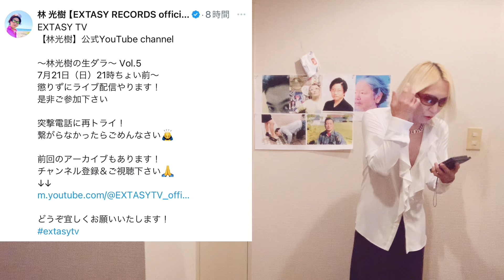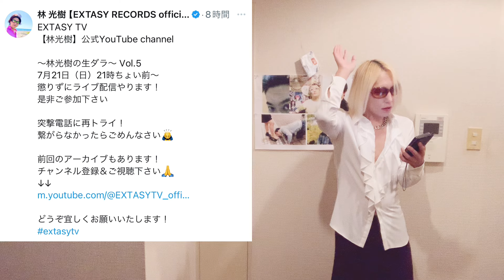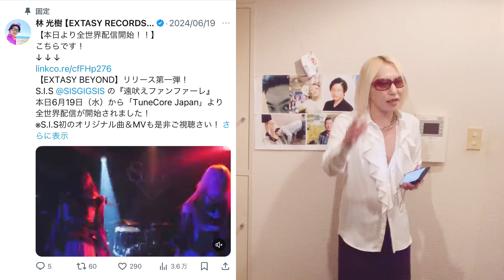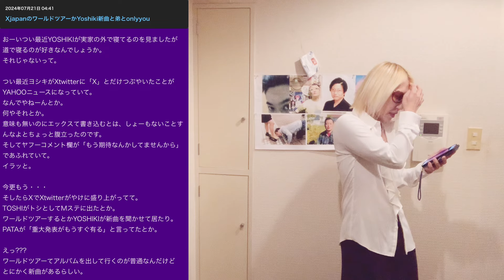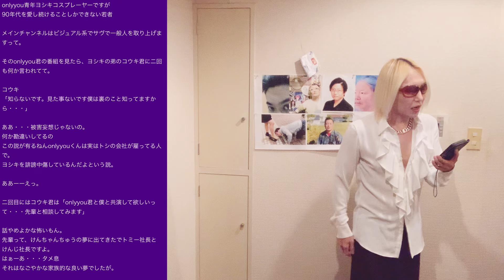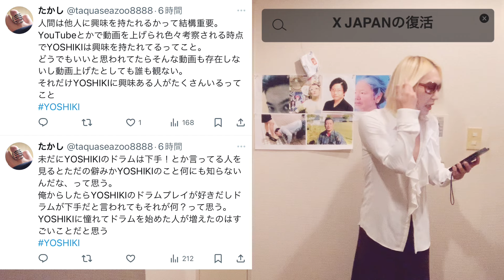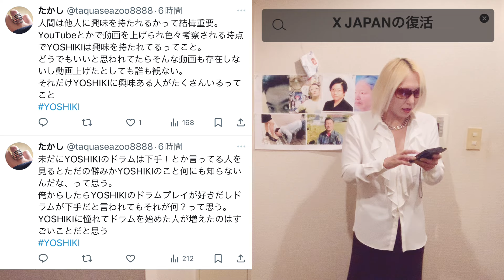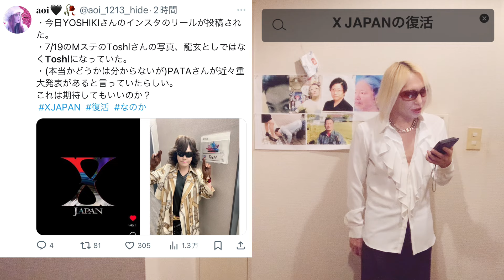X JAPANの復活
今回のタイトルはX JAPANの復活にしました！